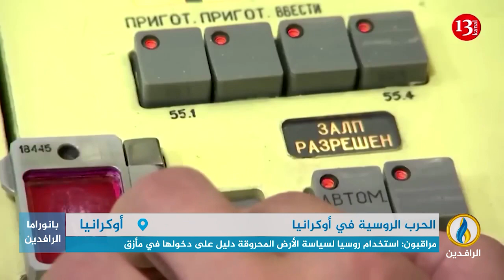تقرير إخباري.. مقتل وإصابة نحو 300 شخص بقصف روسي على مبنى سكني في مدينة دنيبرو